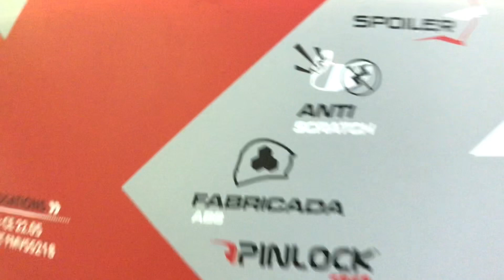Best helmet under Rs.5000 axor helmet unboxing & review | D-ring lock | anti-fog | riding gears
Best helmet under Rs.5000 Axor helmel unboxing & review | D-Ring lock | Anti-fog | spoiler | gears

Topic : my new helmet unboxing & review

Axor dull blue black venomous

Axor
Axor started its journey in the year 2015 with the collaboration of International designers and expertise in the industry. Axor helmets are conceptualised and designed in Italy while exclusively promoted by the pioneers of the industry, Vega, India.

Axor was created to cater premium biking segment with high end products while keeping it cost effective yet uncompromising on the quality and safety standards of the helmets.

We understand your passion for the thrill and therefore our very own bikers personally test the models with the real time experience to address the modern performance and unique needs of the riders. The experts strive to deliver best in class products with the knowledge of the cutting edge innovation while focusing on aesthetic designs, toughness, safety and comfort of the users.

features👇🏻

Type Full Face

Inner Shell Advanced Foams on Comforts

Outer Shell (Injection molded polycarbonate shell for high performance

Straps Yes
Vents 4
Brand : Axor
model : venomous dull  blue black

cost : Rs.4995